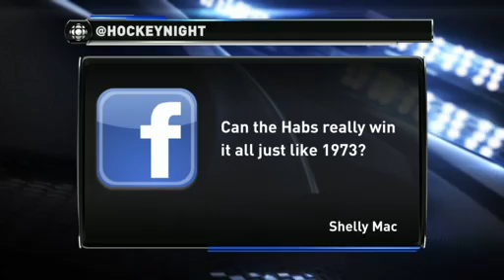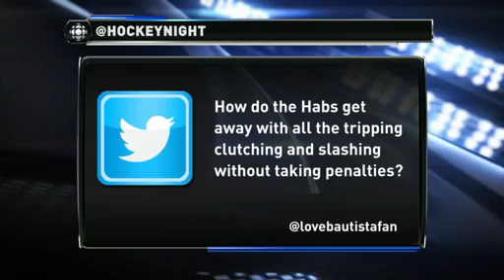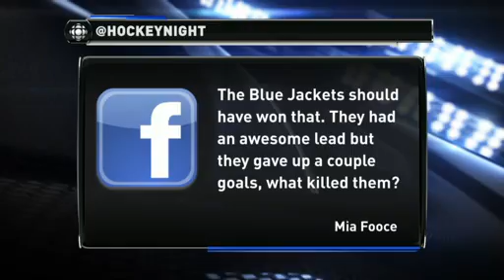Hockey Night Online: Defence 'out the window' so far in NHL playoffs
CBCSports.ca senior hockey writer Mike Brophy joins Rob Pizzo to discuss last night's Habs/Bolts thriller and look ahead to another busy night of NHL playoff action.